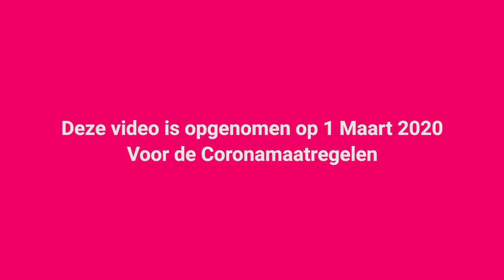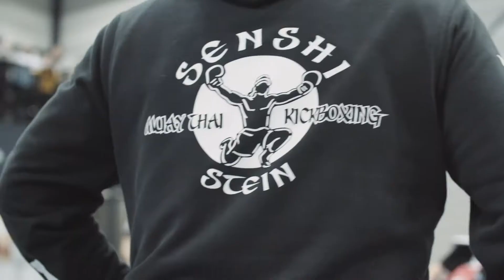Op pad met wethouder Wingelaar bij sportschool Senshi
Wat een drukte in Merode. Wethouder Wingelaar nam ons op 1 maart 2020 in de ochtend mee naar de Future champs demodag, georganiseerd door sportschool Senshi. (Deze video is opgenomen voor de Coronamaatregelen).